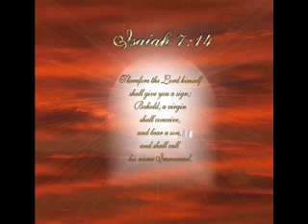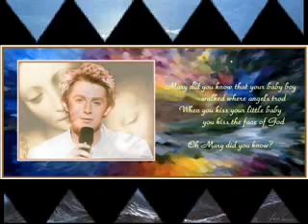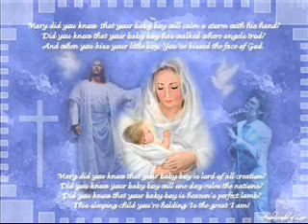Mary Did You Know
The Birth Of Christ